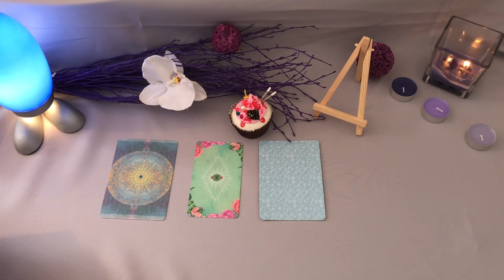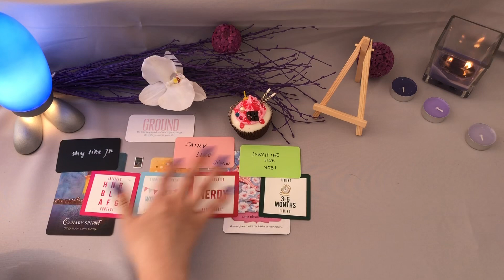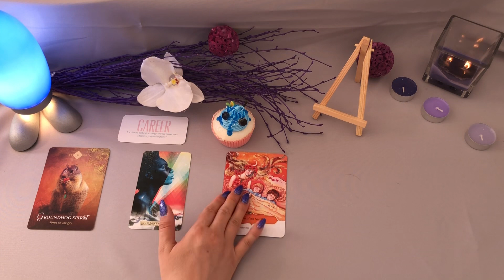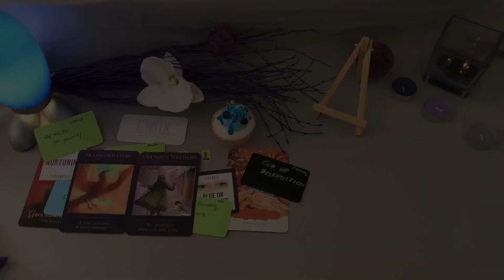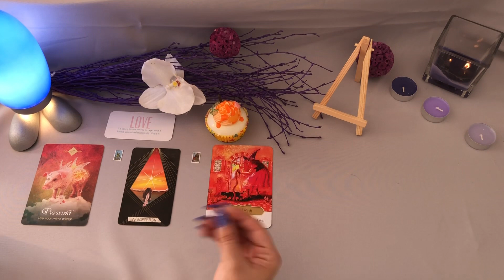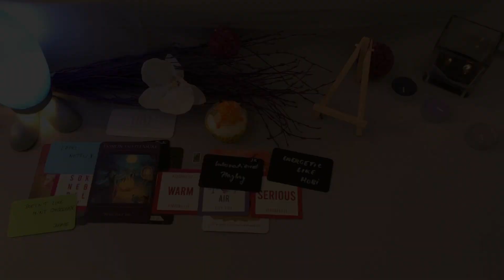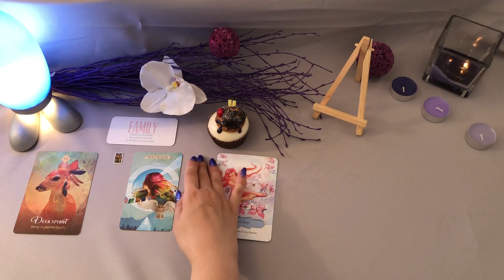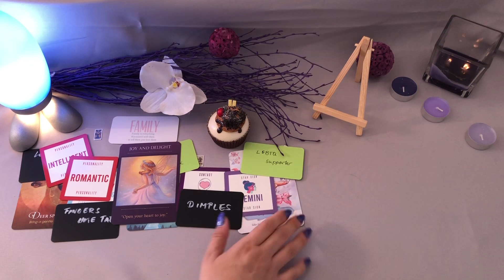PICK A CARD: CLUES ABOUT YOUR NEXT BOYFRIEND✨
This reading Is Timeless, whenever you come across It, you can watch It🥰

TIME STAMPS:
Choosing the Deck: 0:00
Pile 1: 0:55
Pile 2: 9:49
Pile 3: 19:19
Pile 4: 30:06